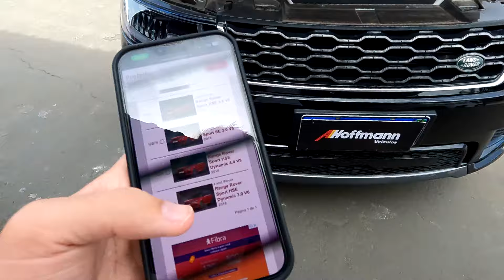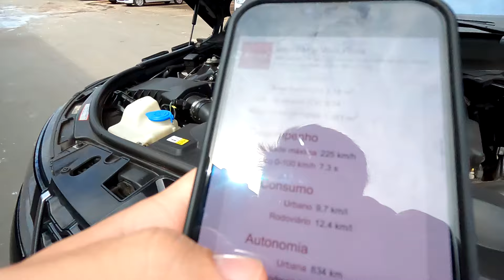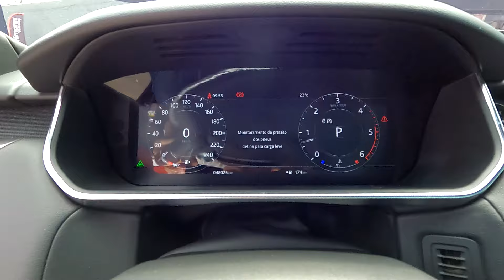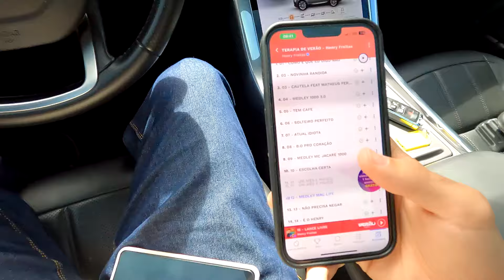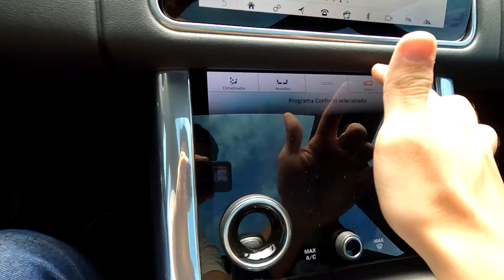RANGE ROVER SPORT V6 2018! Não da dor de cabeça e é muito completa! Avaliação completa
Nave espacial de patrão, excelente em todos os sentidos! Conheça a SPORT ideal!

Instagram do canal: @mitdriver

Abraço!